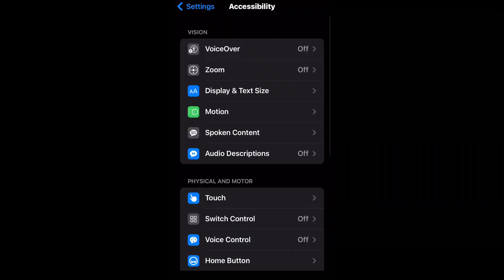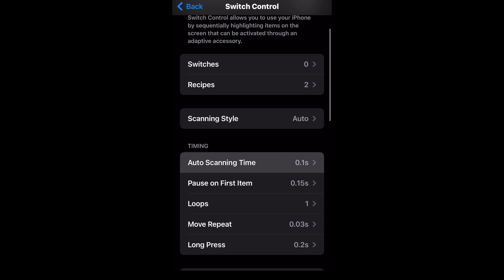Full Settings iphone 6 👽 HUD+DPI⚙️/ iphone 6 Free fire Highlights 🔥❤️ m1887.Exe